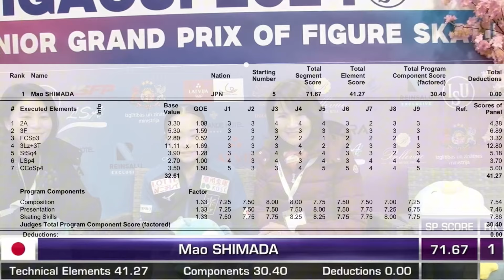【女王の貫禄】島田麻央 Mao Shimada JGP Riga Cup 2024 SP【エレメンツ解説】